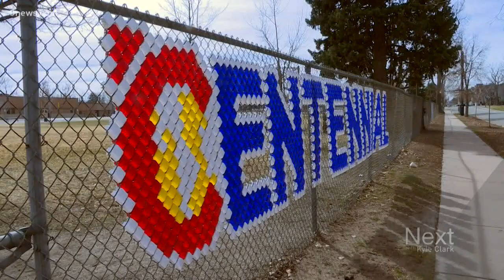Colorado teacher delivers the classroom to kids during COVID-19 break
Since classrooms are closed at the Centennial School in Denver, Chris Christoff will bring the classroom to his students.